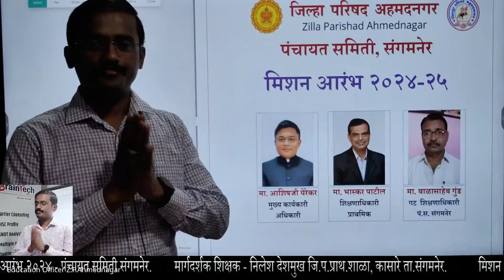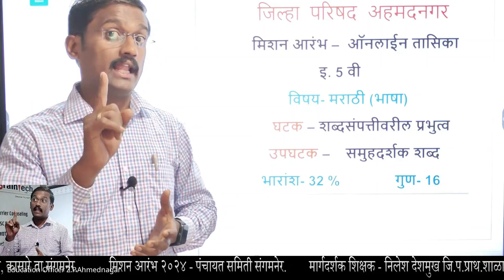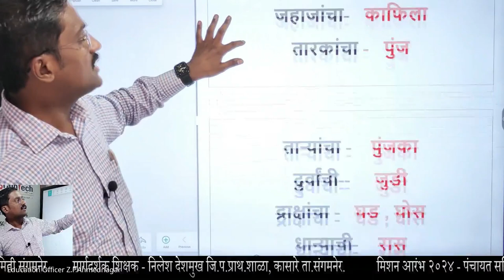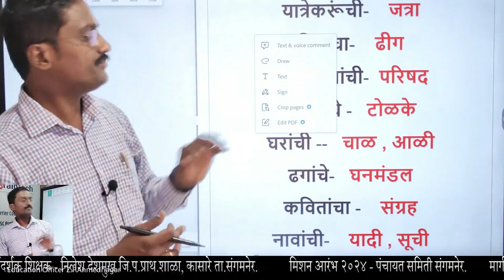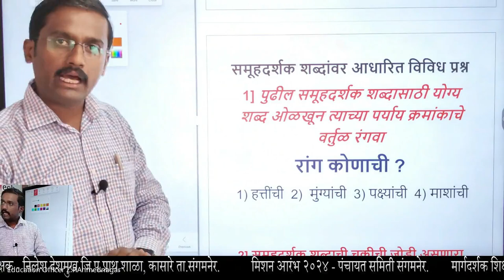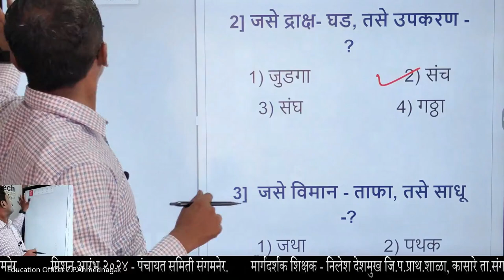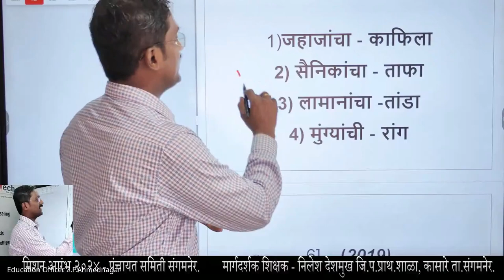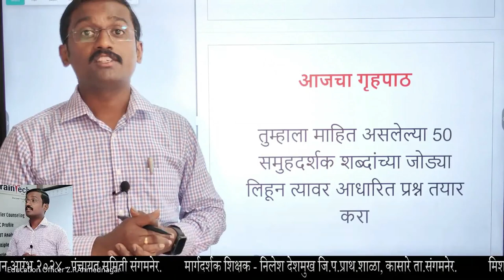मिशन आरंभ ५ वी शिष्यवृत्ती मार्गदर्शन 2024 08 19 07 00 GMT+5 30